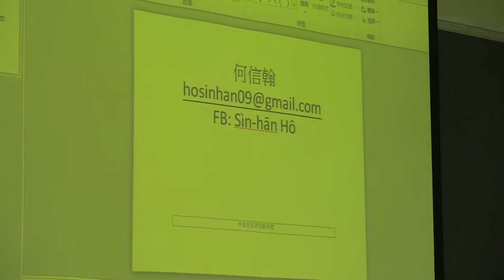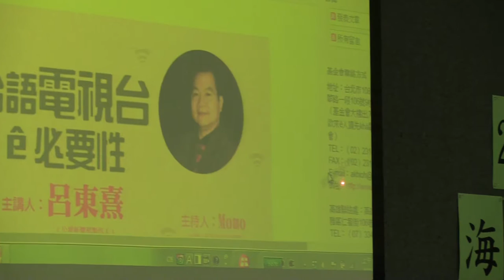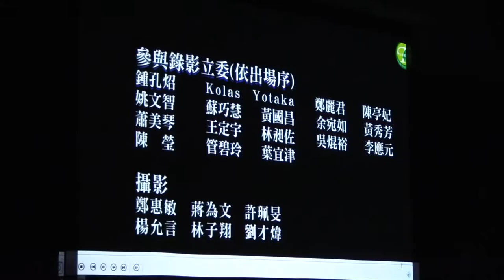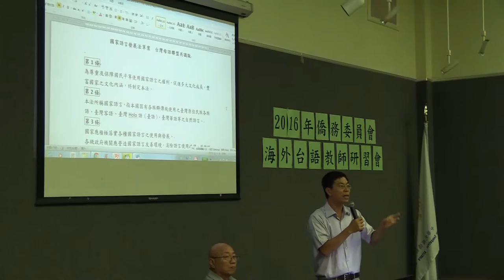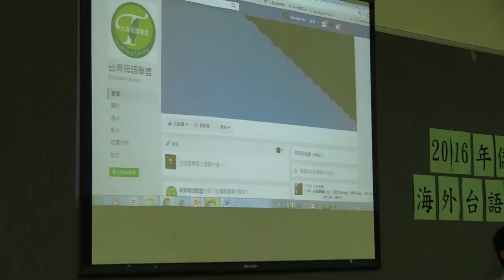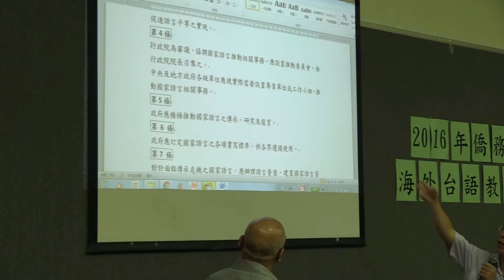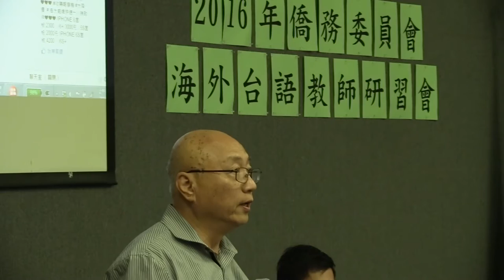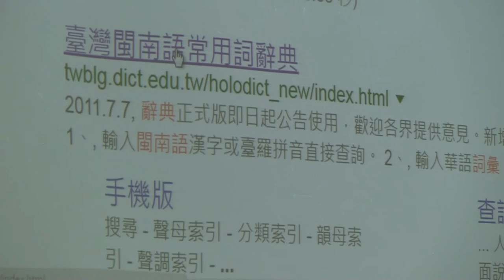國家語言發展法和台灣語言政策發展座談－如何參與「台語大未來」-何信翰、鄭良光老師主持 07312016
國家語言發展法和台灣語言政策的發展座談、討論
－如何參與「台語大未來」
何信翰老師 鄭良光老師
海外台語教師研習會
上課地點︰洛僑中心